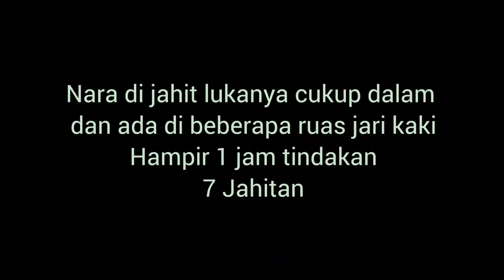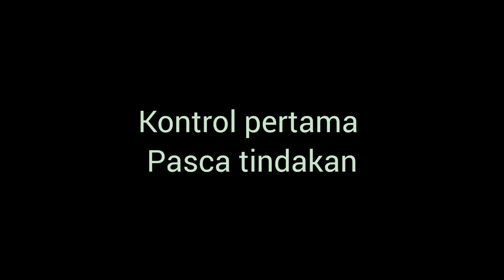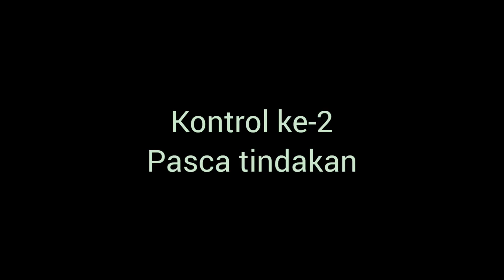Anak Luka 7 Jahitan dan Penanganannya | Penanganan Luka Terbuka | Pertolongan Pertama Luka Anak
Video ini dibuat untuk reminder dan sharing bagaimana handlingnya jika anak mengalami luka terbuka karena benda tajam.
Video ini berdasarkan pengalaman pribadi, kondisi tiap anak bisa berbeda ya moms, tetal harus di konsultasikan dengan dokter